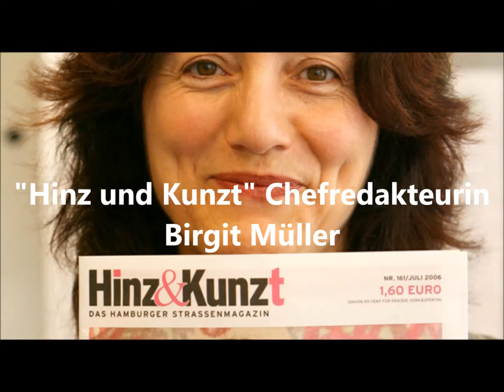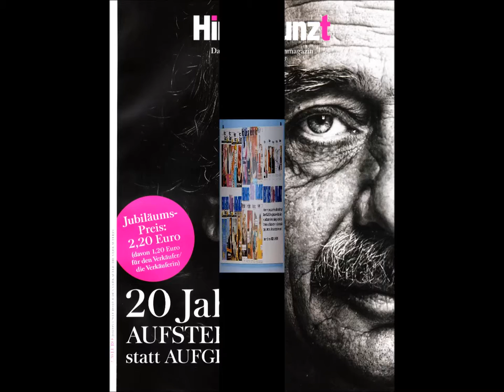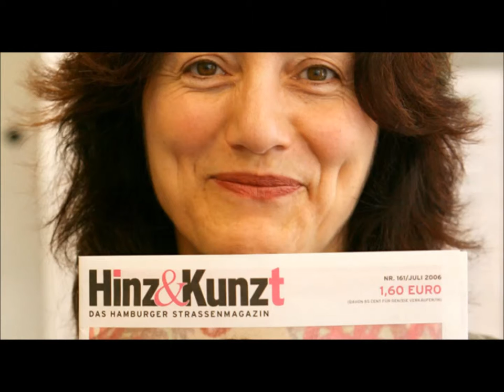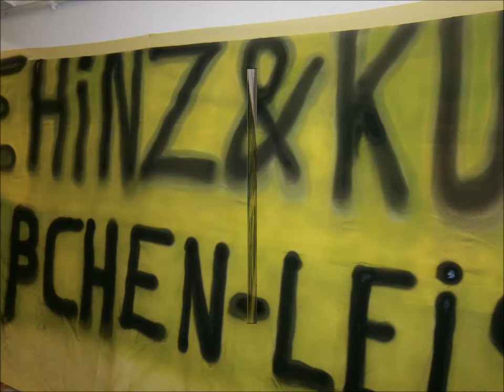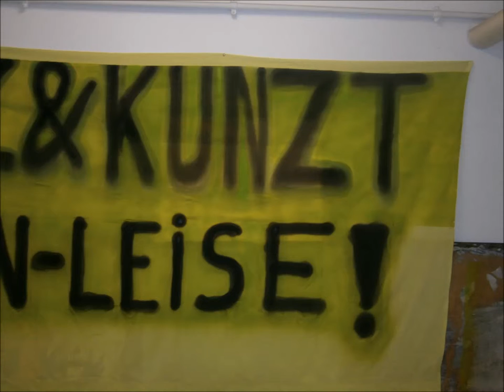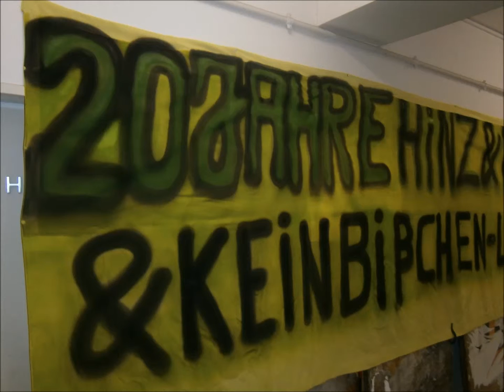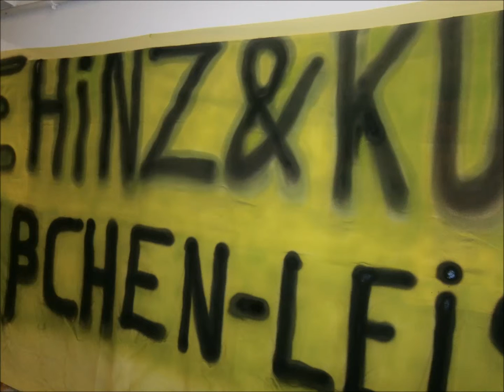Chefredaktoerin Birgit Mueller-HINZ&KUNZT - bei Schalthoff "Nach gefragt" Video von Erich Heeder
Zum 20 jährigen Geburtstag, wurde die Chefredaktörin Birgit Müller / HINZ&KUNZT, zu HH1 eingeladen !! Hier wurde sie von Herbert Schalthoff - Live befragt !!